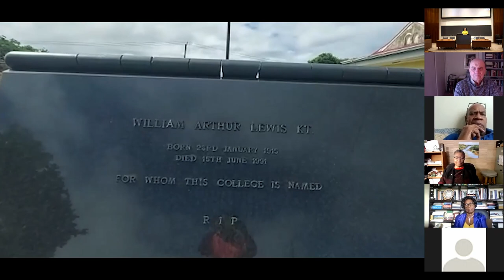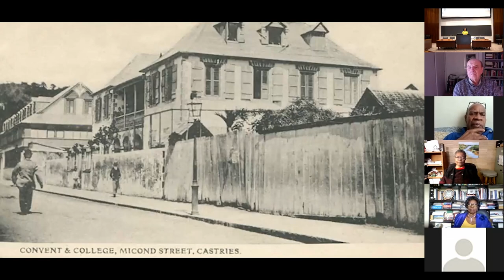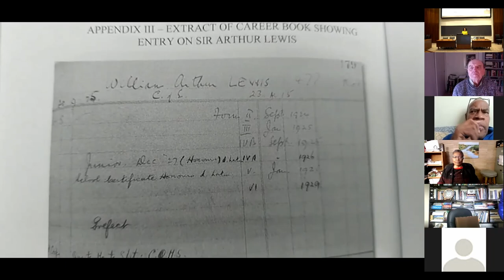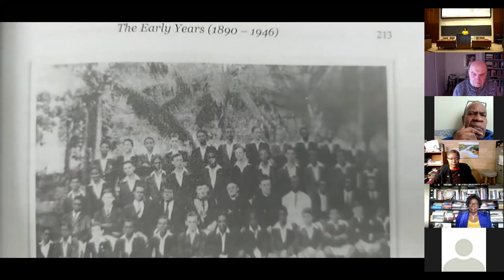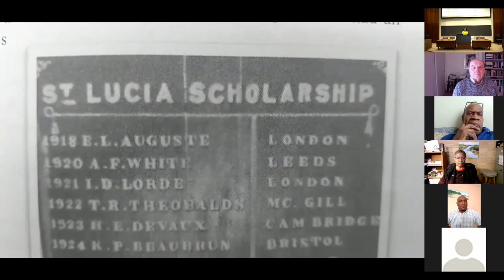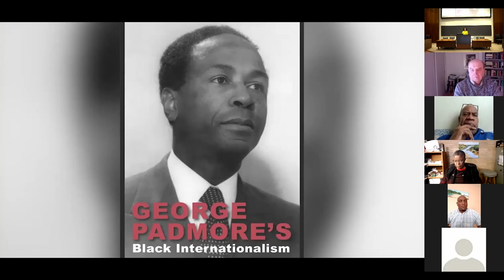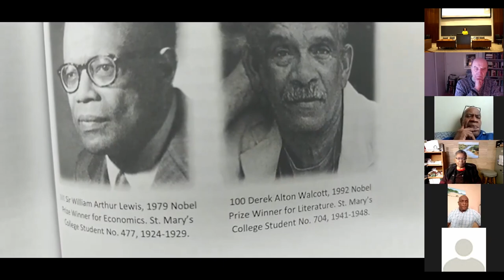SALCC Event At Princeton